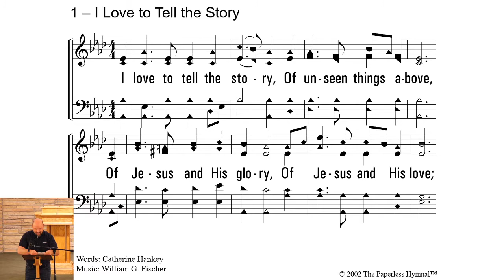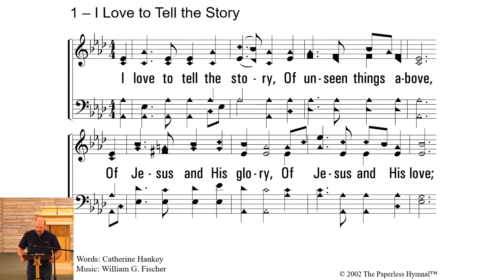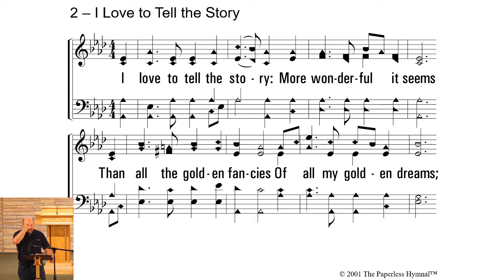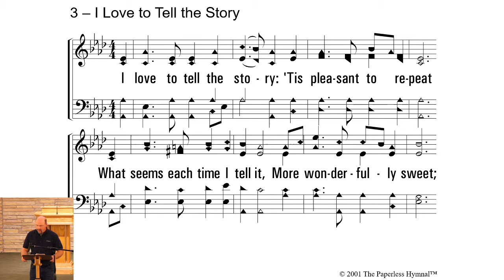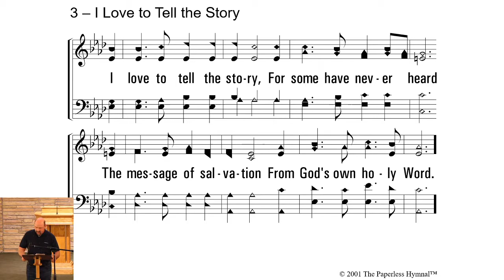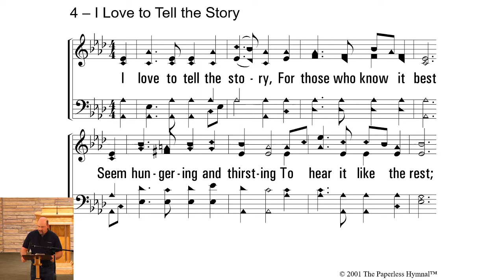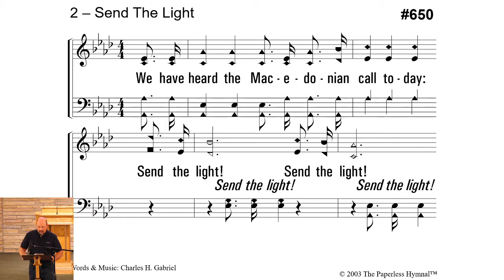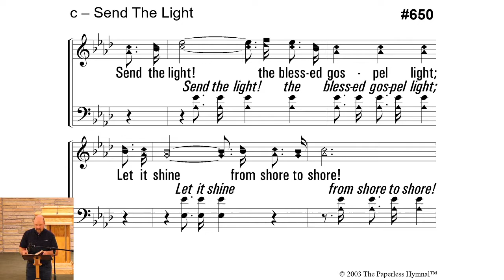Summer Series with Steve Cardin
7/14/2021 Wednesday Class